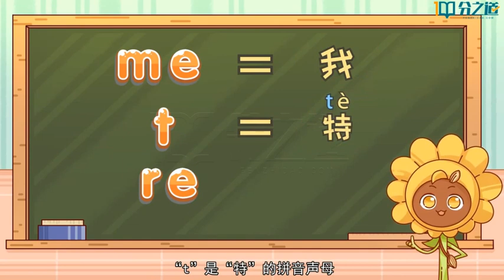18 强词夺高分：metre